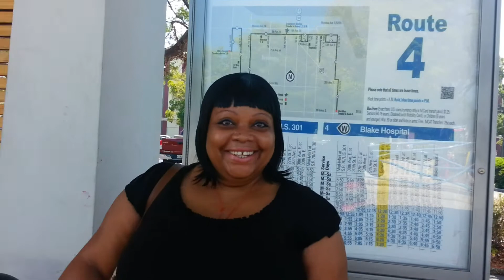Leg grows out